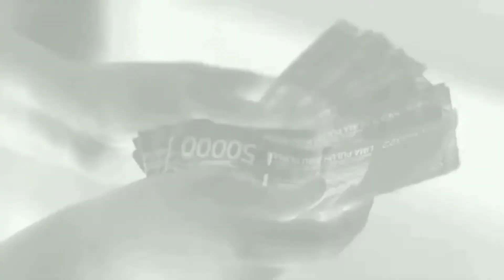7 Langkah Mencuci Tangan Menurut WHO.